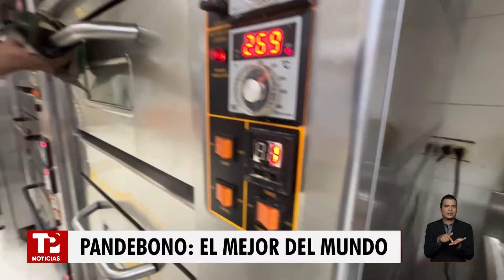El Pandebono es el mejor pan del planeta según ranking internacional |12.05.2024| TP Noticias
Cali | El Pandebono fue declarado como el mejor pan del planeta.

Otros platos colombianos como el pan de yuca hacen parte del ranking que destaca la culinaria internacional.